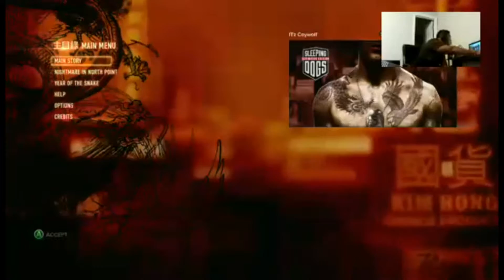Sleeping Dogs Stream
This is a video of the stream I had on twitch while playing sleeping dogs. If you enjoy the stream then I will make it into a series if given 10 likes.